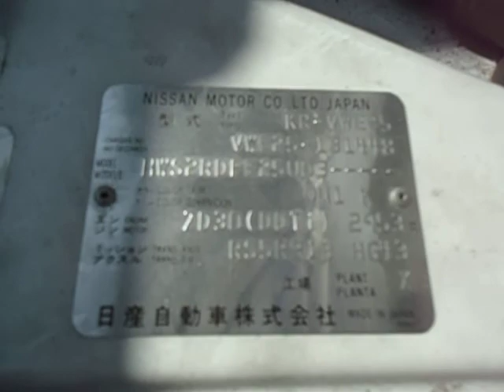NISSAN CARAVAN VAN DIESEL! 5MT! LONG BODY! TURBO! 18130A